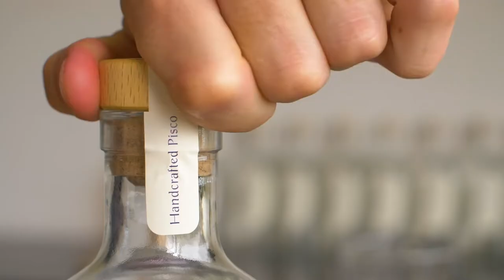Discover the World of Single Origin Peruvian Pisco - SUYO Pisco (Full Episode 178)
Pisco is the best kind of brandy that I bet you’ve never heard of.

It all starts in the vineyards in Peru. The grapes are picked, pressed, and fermented to create this delicious spirit.

Peruvian Pisco is so pure that not even one drop of water will ever touch the inside of the bottle.

This liquor is never cut with sulfates or additives, and let me tell ya, you can definitely taste the quality.

In this episode, we talk with Alex Hildebrandt, co-founder of SUYO Pisco about:
- Using the playbook that Tequila and Mezcal brands created
- The feud between Peru and Chile over Pisco

Get ready, you are about to discover the world of Single Origin Pisco.

⏱️ Timecodes:
0:00 SUYO Pisco Intro
0:47 SUYO Pisco Explained
6:35 Following the playbook that was created by Tequila and Mezcal brands
9:40 Which countries buy the most Pisco?
11:28 How important is distribution?
12:43 Educating alcohol distributors by throwing parties
17:49 Don't neglect the human condition
20:00 Pisco is the only all-natural spirit in the world
21:57 Why the TTB is meant to keep the small companies out of the market
25:14 Why Thai restaurants are so common and what that means for Peru
27:45 Diego, "Peru is just cute"
30:29 Why the Pisco Sour holds the Pisco industry back
33:19 Entrepreneurship is fundamentally different in other countries. Here is why.
35:37 The Peruvian Chili Pisco Battle Explained
42:19 The 5 year growth period
49:03 The event that produces the highest yield for SUYO Pisco
58:14 The #1 reason the Head of Food and Beverage Buys New Alcohol Products
1:07:51 Go Sip on SUYO Pisco!